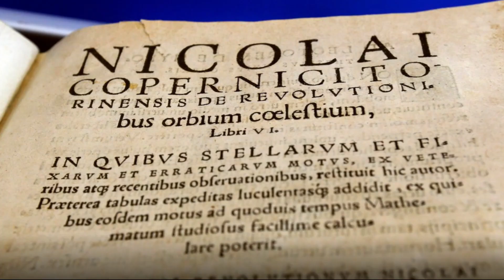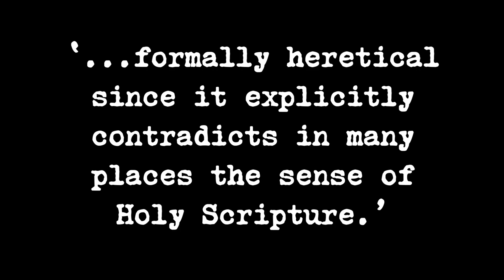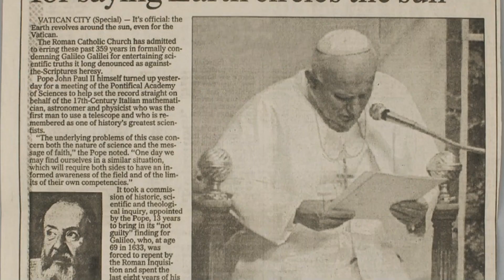22nd June 1633: Galileo Galilei forced to recant belief in heliocentrism by the Papal Inquisition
Heliocentrism, which is the belief that the Earth orbits the Sun rather than the other way round, was originally presented by the ancient Greek astronomer Aristarchus of Samos. It gained more traction in the medieval period after Copernicus published his model in 1534.

Galileo had first visited Rome in early 1615 in order to defend his belief in heliocentrism, after complaints were made to the Inquisition. Despite his attempt to prove that heliocentrism didn’t contradict the Bible, an Inquisitorial commission in 1616 unanimously declared it to be ‘formally heretical since it explicitly contradicts in many places the sense of Holy Scripture’.

At that time Galileo was ordered to ‘abandon completely...the opinion that the sun stands still at the centre of the world and the earth moves’ but was permitted to discuss heliocentrism in theory. It was this that caused him problems when, in 1632, he published a new book called Dialogue Concerning the Two Chief World Systems. Although written with permission from the Inquisition and the Pope, the book implicitly defended heliocentrism. Therefore, argued the Inquisition, Galileo had broken the sentence passed down 16 years earlier and he should be forced both to recant and be imprisoned. Galileo was sentenced to house arrest where he remained for the final nine years of his life.

Nearly 400 years later, in 1992, Pope John Paul II issued a declaration that recognised and expressed regret at the way the Catholic Church had handled the so-called Galileo affair.